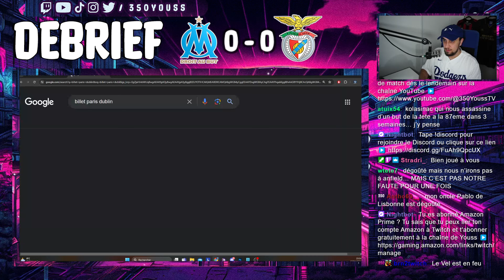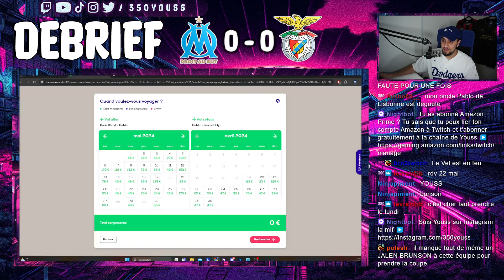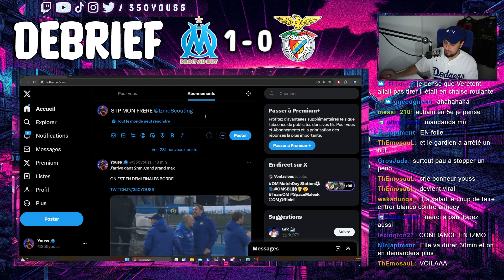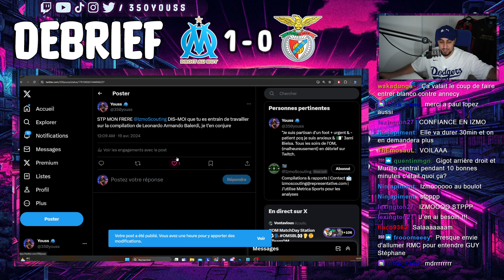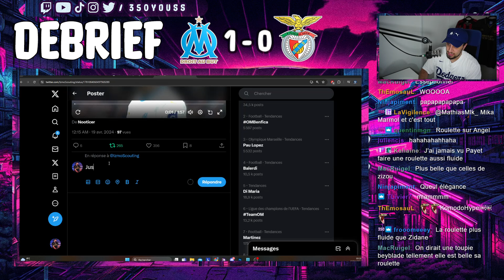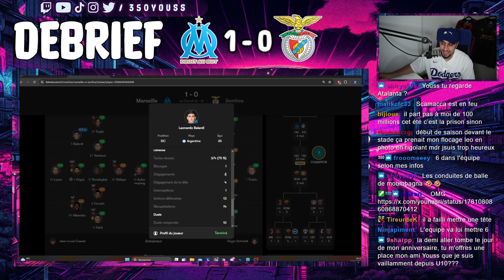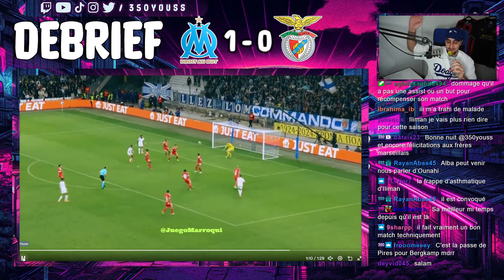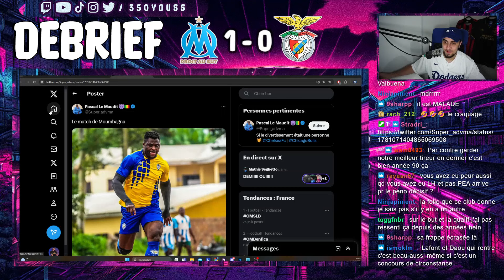QUALIFIES ! (Debrief OM-Benfica)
Au programme de cet épisode, focus sur la qualification historique de l'OM après sa victoire aux TAB contre Benfica !